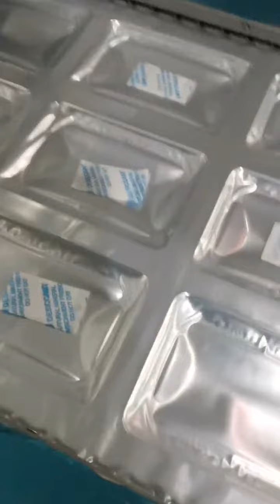aluminum foil thermoforming vacuum packaging machine it can pack foods. This is packing electric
Welcome to Ruibao vacuum packaging machine manufacturer video show. This is DLZ-420T thermoforming vacuum pack machine. This is full automatic vacuum sealer. According to customer requirements we can make rigid type, skin packing type, MAP type.